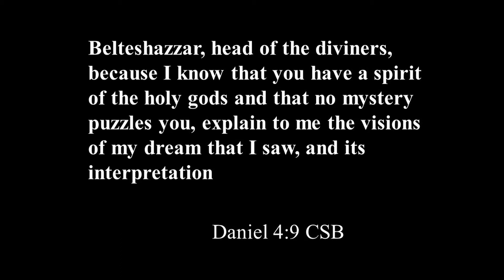Matthew 2:1-15 (Story of the Wise Men)